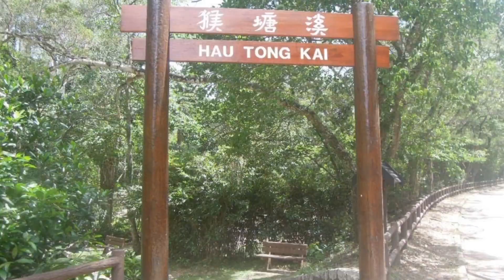大海深溪21.6.2020(影片)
大海深溪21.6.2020(影片)-大灘郊遊徑、猴塘溪、海下路、白沙澳、南山洞、深涌、深涌碼頭、深涌避雨亭、榕樹澳、榕樹澳亭、企嶺下、港鐵-烏溪沙站。